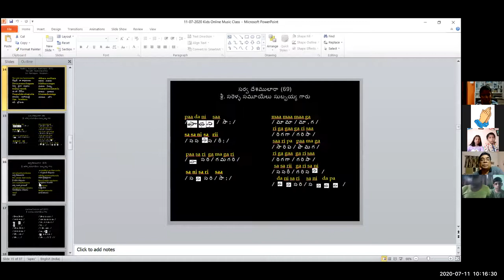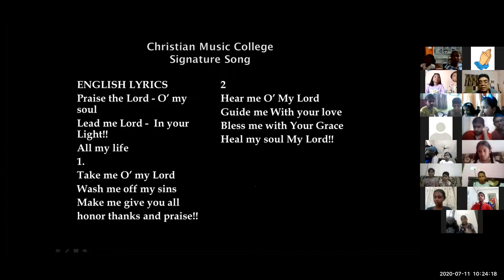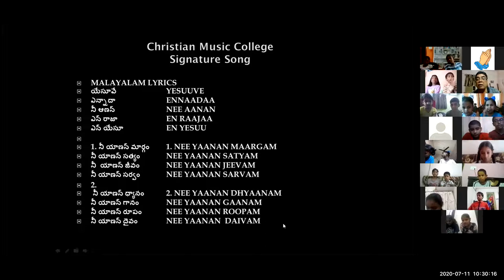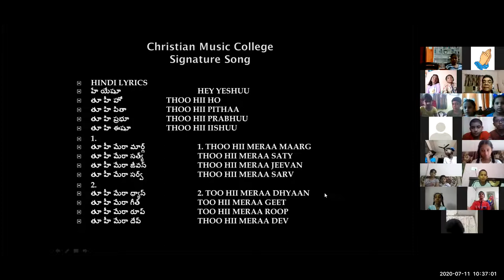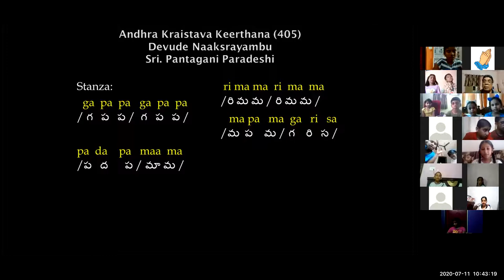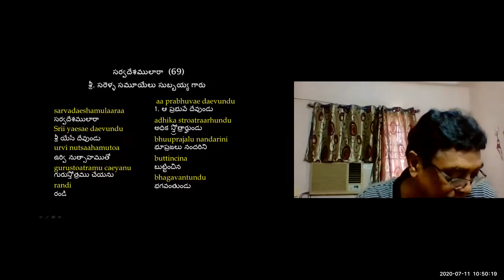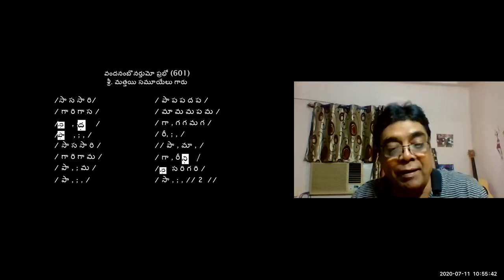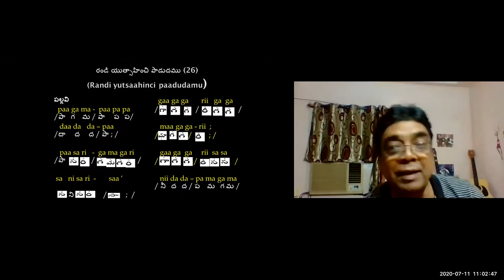#51 CMC KIDS ZOOM CLASS Dr K Maharishi's Christian Melodies 11th JULY 2020